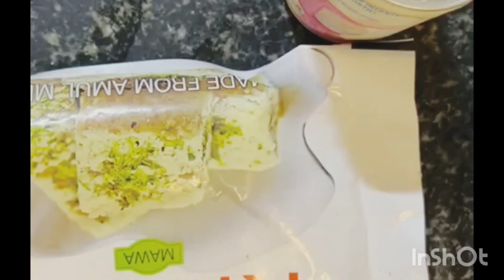हलवाई जैसे मालपुआ बनाएं घर पर बहुत आसान तरीका| Malpua Recipe in shudh desi bihari style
हलवाई जैसे मालपुआ बनाएं घर पर बहुत आसान तरीका| Malpua Recipe
Malpua Recipe:

Ingredients:
1 cup all-purpose flour (maida)
1/4 cup semolina (rava)
1/2 cup milk
1/2 cup sugar
1/4 tsp cardamom powder
A pinch of saffron (kesar)

Instructions:
1. In a mixing bowl, combine all-purpose flour, semolina, and milk to make a smooth batter. The batter should be thick and pourable.
2. Add sugar, cardamom powder, and saffron to the batter and mix well.
3. Heat oil in a frying pan over medium heat.
4. Pour a ladleful of batter into the hot oil and fry until golden brown on both sides.
5. Remove the malpua from the oil and drain on a paper towel to remove excess oil.
6. Serve hot with rabri or sugar syrup.

Hindi:
मालपुआ रेसिपी:

सामग्री:
1 कप मैदा
1/4 कप सूजी
1/2 कप दूध
1/2 कप चीनी
1/4 चम्मच इलायची पाउडर
केसर का एक चुटकी

निर्देश:
1. एक मिश्रण कटोरा में मैदा, सूजी और दूध मिलाकर एक गाढ़ा बैटर बनाएं। बैटर गाढ़ा होना चाहिए।
2. बैटर में चीनी, इलायची पाउडर और केसर डालकर अच्छे से मिलाएं।
3. मध्यम आंच पर एक फ्रायिंग पैन में तेल गरम करें।
4. गरम तेल में एक करछी बैटर डालें और दोनों तरफ सुनहरा होने तक तलें।
5. मालपुआ को तेल से निकालें और कागज़ पत्ती पर रखें ताकि अतिरिक्त तेल निकल जाए।
6. ठंडा रैबड़ी या चीनी के रस के साथ गर्मा गर्म परोसें।

malpua recipe

malpua kaise

मालपुआ कैसे बनाते हैं

मालपुआ कैसे बनाया